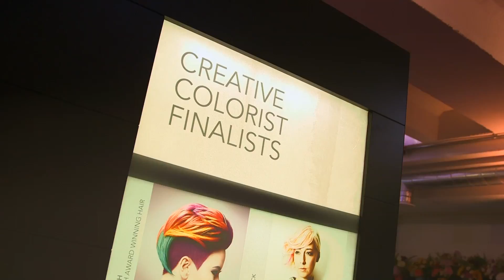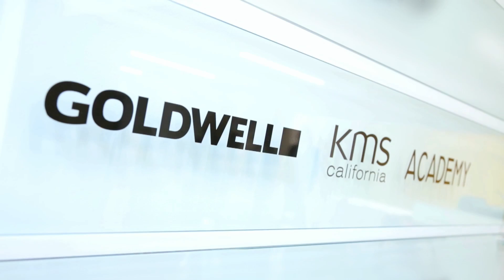Color Zoom UK Finalists Awards Night 2013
We hosted the Color Zoom UK Finalists Awards Night at our new Academy London where the UK winners of Color Zoom '13 were announced. For one night only the Academy London was completely transformed into the 2013 Color Zoom world of "Beautify" -- a trend where urban surroundings are beautifully enhanced thanks to a creative human touch. With pastel shades adorning furniture and walls, key objects such as painted bikes and ladders from the photo shoot, elaborate floral displays, and waiting staff styled to fit the theme, guests were transported into the world of Beautify.

Check out this video for all the night's activities!